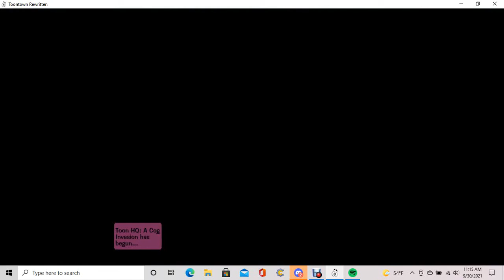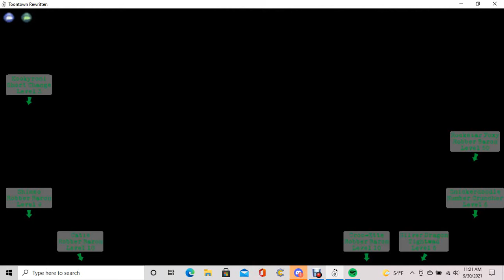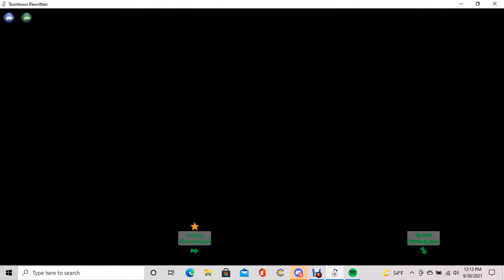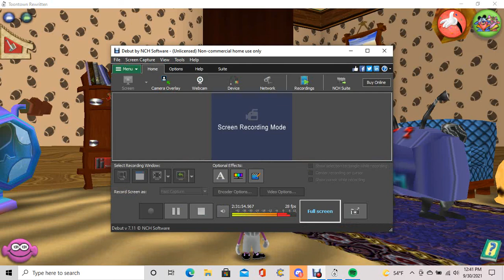ToonTown Rewritten: Dextro Fights the CFO AGAIN!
Had some fun this morning.